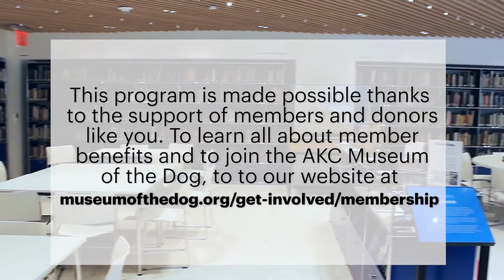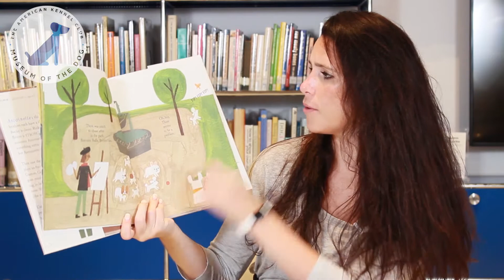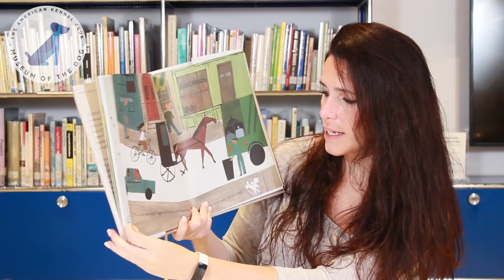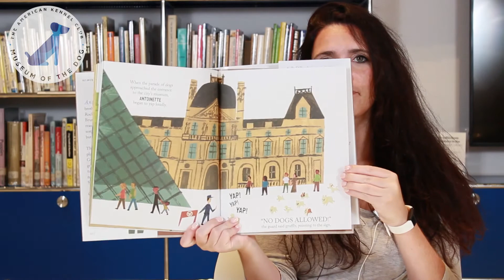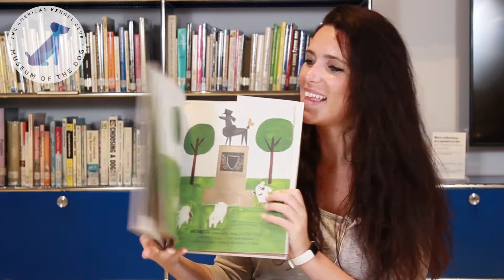MOD Paws to Read: Antoinette by Kelly Dipucchio and Christian Robinson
In this week's Paws to Read, we are reading Antoinette by Kelly Dipucchio and Christian Robinson. Antoinette is a poodle raised in a family of French Bulldogs and is unsure about what her special talents are. One day she meets up with her friend Gaston when his sister Ooh-La-La goes missing. Antoinette jumps into action seeking Ooh-La-La, but does she end up finding her? Read along to find out!

If you enjoyed this selection, you can find this book at the AKC Museum of the Dog Shop